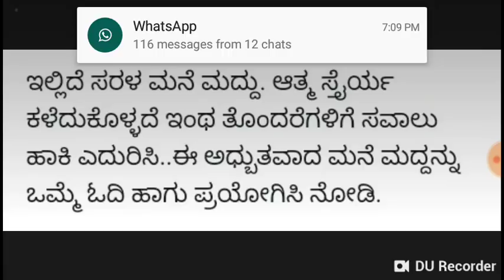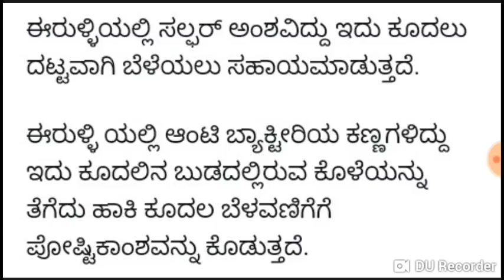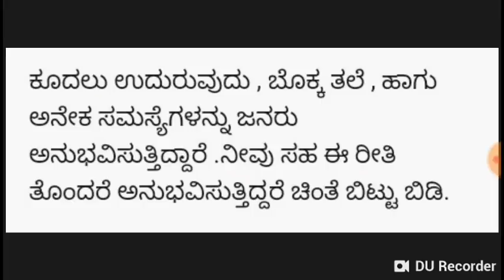ದಟ್ಟ ಕೂದಲು ಬೆಳೆಯಲು ಸರಳ ಮನೆ ಮದ್ದು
HAIRS, HAIR LOSS, HAIR FALL, ಮನೆ ಮದ್ದು, HEALTH TIPS, HOME REMEDIES, ಈರುಳ್ಳಿ, KANNADA NEWS, ಕನ್ನಡ ಸುದ್ದಿ